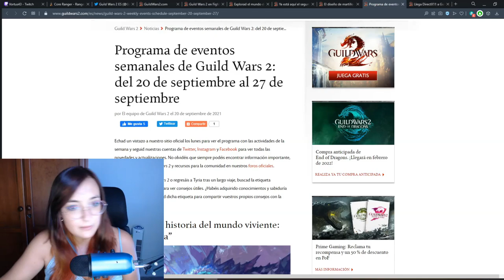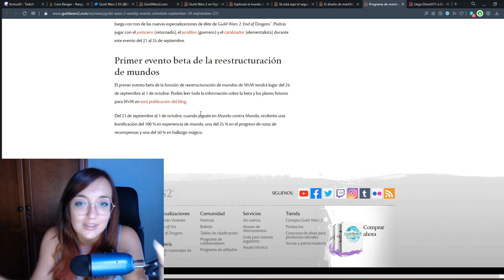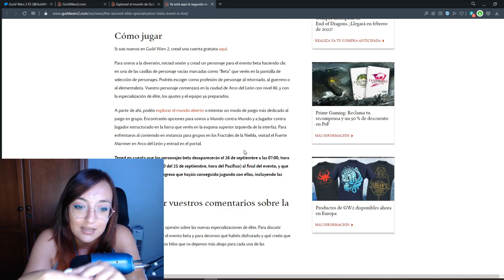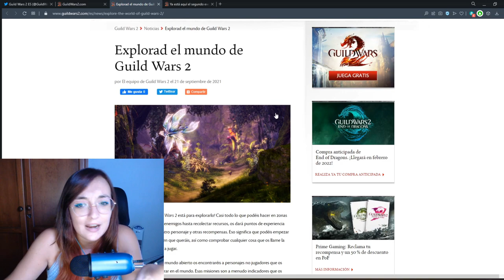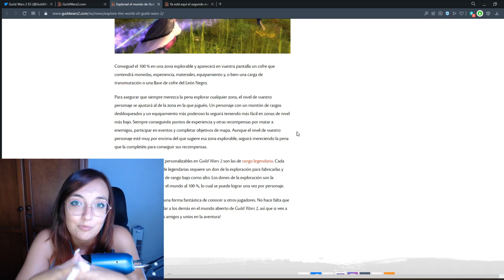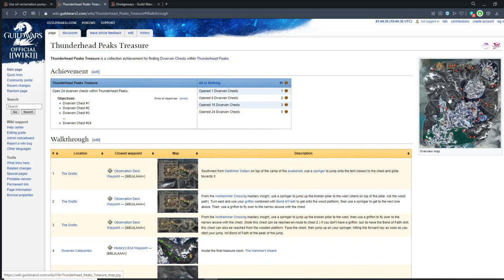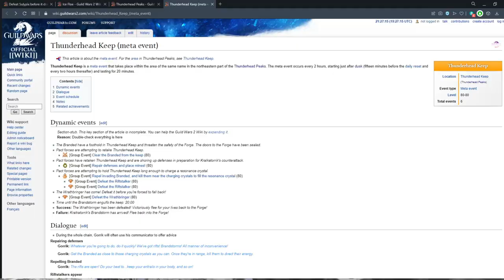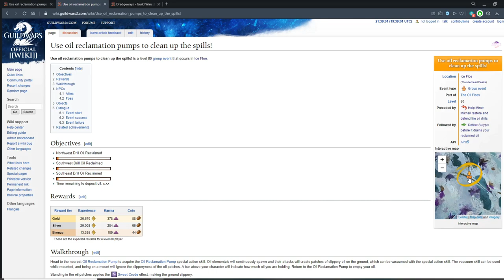SEGUNDO EVENTO DE BETA. Noticias Guild Wars 2 End of Dragons: Nuevos logros,Beta de MvM y Directx11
Muy buenas a todos, os traigo un nuevo video noticiario de Guild Wars 2, esta ocasion las que corresponden a la semana del 20-25 de septiembre.
Tenemos gran cantidad de contenido para esta semana.. la verdad es que no vamos a parar de hacer cositas...

Os dejo por aquí toda la información de los eventos de esta semana:

O bien podéis mandarme un mensaje privado o agregarme a amigos:
LadyPurupuru#2540

00:00 Introducción
02:30 Programa semana 20-25 septiembre
05:15 Toda la información del DirectX11
05:33 Nuevos diseños del Comercio del León Negro.
06:09 Información del segundo evento de Beta de especializaciones
08:24 Explorad el mundo de Guild Wars 2
09:57 Personajes de beta
11:38 Desbloquear nuevo capitulo MVT4
12:22 Nuevos objetos Comercio León Negro
12:52 Resumen nuevos logros MVT4
14:35 Nuevo mapa: Picos del Trueno
15:19 Completar aventuras del mapa
15:40 Cosechar, extraer y talar
16:06 Cazadora de tesoros Picos del Trueno
17:01 La venganza del heraldo de ira
18:22 La venganza de Sulypix
20:43 Beta de MvM
21:48 Nuevo horario de directos, despedida y ultima información